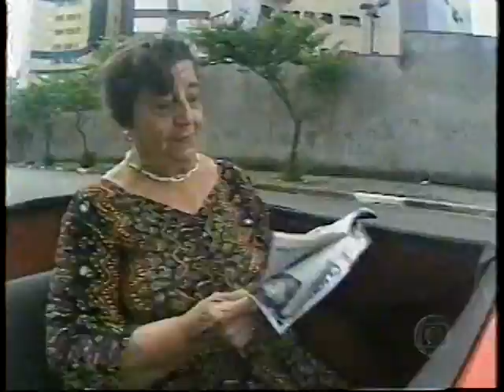Magrão no FANTÁSTICO com a biga da sogra